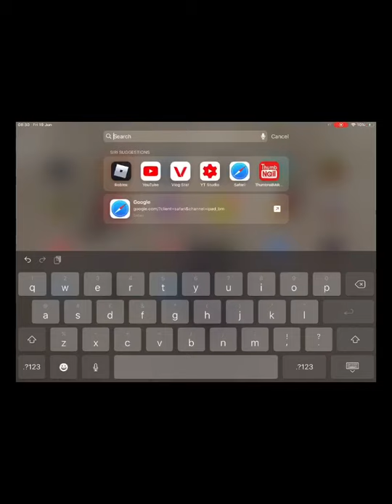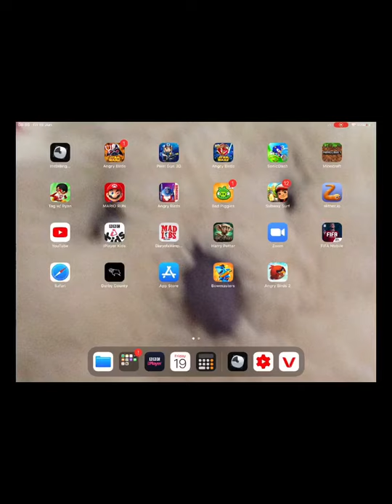Playing roblox strucid mobile.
strucid roblox hope u enjoy all shoes who are watching this